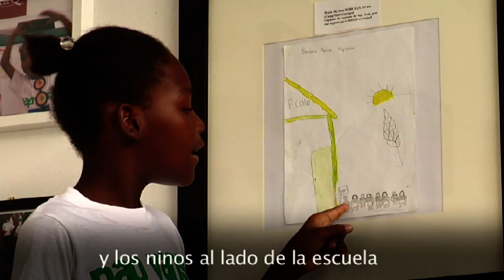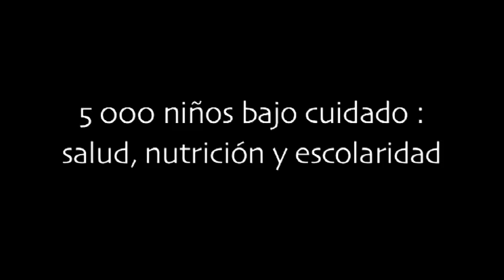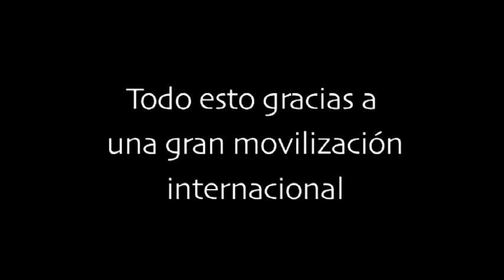Nap Vanse - El film de Thierry Desroses_ES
5 mois après le séisme qui a frappé Haïti, Thierry Desroses, parrain d'honneur d'Aide et Action pour la région Amérique latine Caraïbes, visite les camps et les bidonvilles de Port-au-Prince, de Léogâne et des alentours. Il rencontre également Myriam, une petite fille de 11 ans qui a notamment remporté le prix du concours national de dessin organisé par l'Unicef et le Ministère de l'éducation. Il nous raconte son histoire et termine sur des images du projets Nap Vanse d'Aide et Action.

VERSION sous-titrée en ESPAGNOL